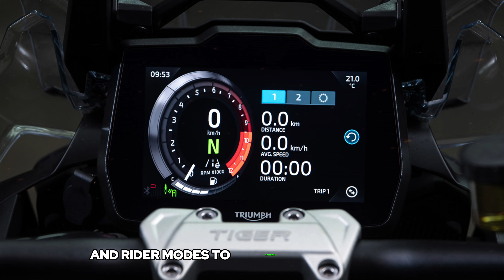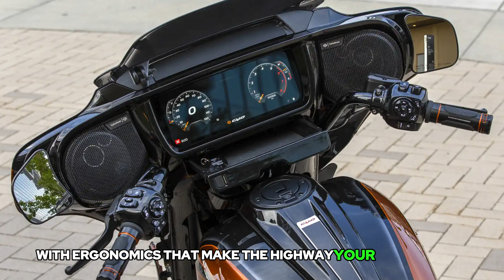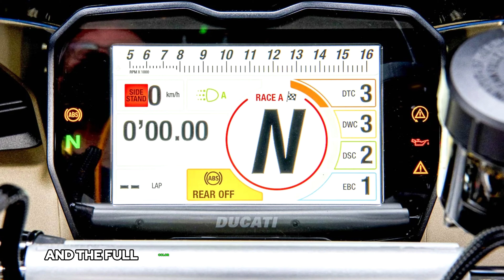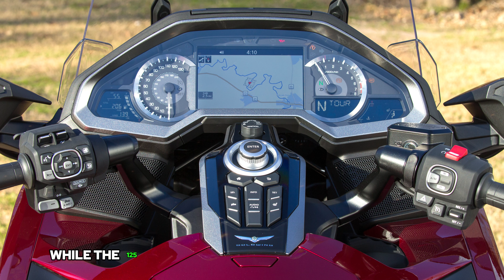Top 7 Best Motorcycles For Advanced Riders In 2024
welcome back to  Channel. Today, we’re diving into the top 7 motorcycles of 2024 that are perfect for advanced riders.

Triumph Tiger 1200 Rally Pro
Harley-Davidson CVO Street Glide
Yamaha MT-10 SP
Ducati Panigale V4 S
BMW R 1250 GS Adventure
KTM 1290 Super Duke R
Honda Gold Wing